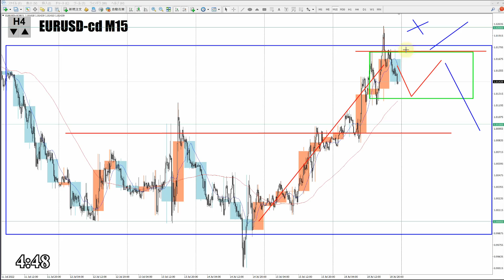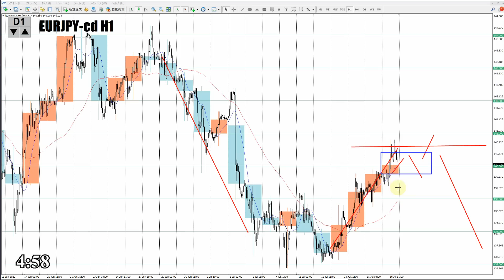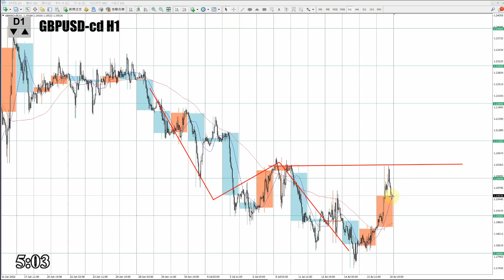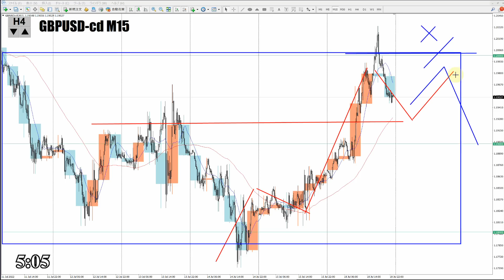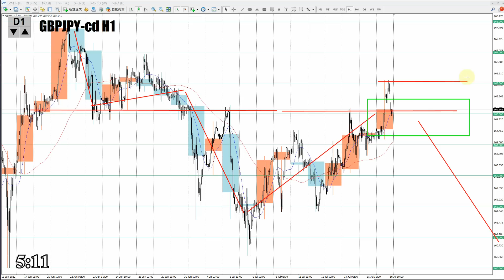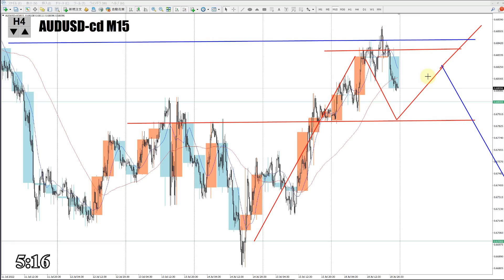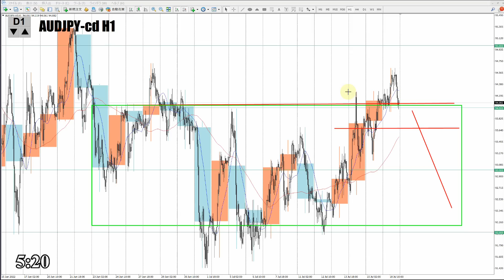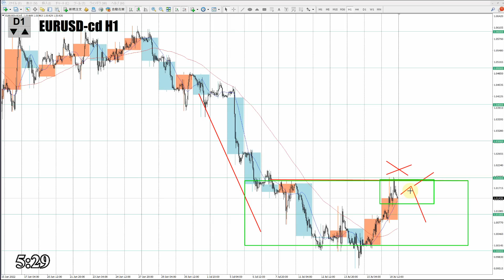【TAKA FX】ドル、円、ユーロ、ポンド、豪ドルの為替相場の前日の動きをチャートから解説。7月19日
【FOREX.com】
特典1．為替取引、株価指数取引の両方達成で7000円キャッシュバック。
特典2.　6/12　六本木ヒルズで行ったイベントでの勉強会動画プレゼント。
(過去に当リンクから開設していただいている方も同じ手順で動画プレゼント)

【Mi_Symbol】

0:00　ユーロドル
5:29　ユーロ円
8:09　ポンドドル
10:34　ポンド円
12:02　豪ドルドル
13:52　豪ドル円
15:07　まとめ